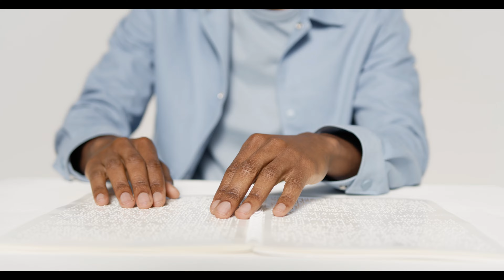Final Djs - Make Me Feel [Official Music Video]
🎵 Final Djs - Make Me Feel

Download & stream this Soave release via soaverecords.lnk.to/mmf